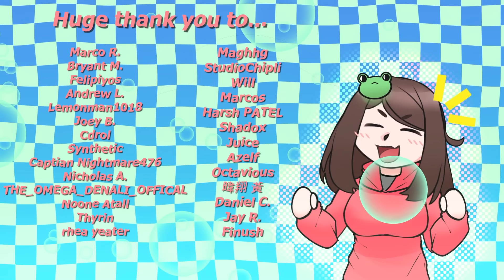🎧 Sitting on Your Tall Bully's Lap! ♡ [Tall Bully X Listener] [Personal Attention RP]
🎧 Sitting on Your Tall Bully's Lap! ♡
╰┈➤ ❝ [ She invites you out on a little 'date'.. Why not! She has a friend who owes her a drive but uh.. Problem is, the car is rather small. Like 'cant fit a 6'8 girl' kinda small. ] ❞ 🐸🍡✨

【 Credits 】
🎨: Character artwork is by R_ev60
🎥: Character animation is by Tut4Mut
🎞️: Intro/Outro animation is by Zela_Kantal